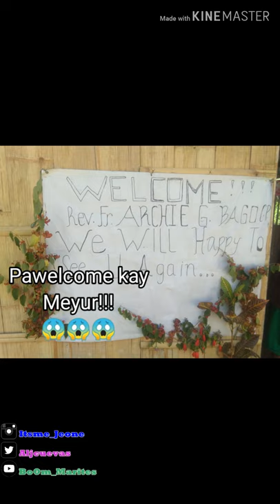Welcome to Daan Suyan!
My travel experience in one of the tribal village of Brgy. Daan Suyan, Malapatan, Sarangani Province.